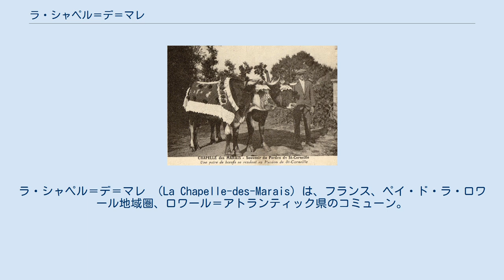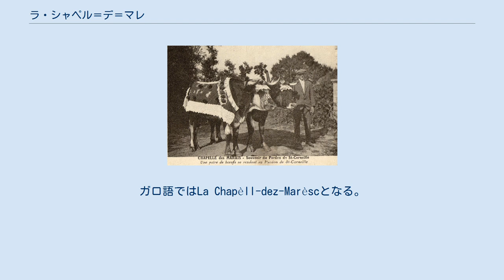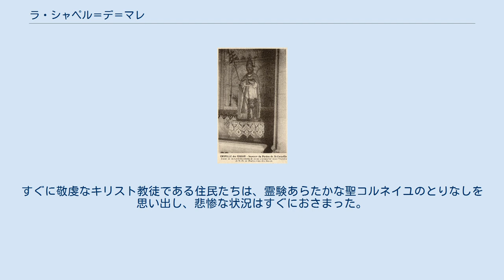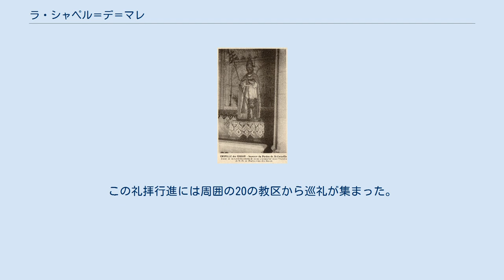ラ・シャペル＝デ＝マレ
ラ・シャペル＝デ＝マレ （La Chapelle-des-Marais）は、フランス、ペイ・ド・ラ・ロワール地域圏、ロワール＝アトランティック県のコミューン。
 県におけるラ・シャペル＝デ＝マレの位置 ラ・シャペル＝デ＝マレはブリエール湿地の北に位置し、サン＝ナゼールの25km北、ルドンの42km南、ナントの北西67kmの距離にある。
 周辺のコミューンは、ミシヤック、エルビニャック、サント＝レーヌ＝ド＝ブルターニュ、サン＝ジョアシャンである。
 1999年にINSEEがまとめた順位表によれば、ラ・シャペル＝デ＝マレは都市圏に含まれる農村型コミューンで、サン＝ナゼール都市圏の一部である。
 歴史家エルワン・ヴァレリーによるブルターニュの地方区分では、ラ・シャペル＝デ＝マレは伝統的にブリエール地方、歴史的にはペイ・ナンテに属する。
 ブルトン語で地名はChapel-ar-Geuniouとなる。
ガロ語ではLa Chapèll-dez-Marèscとなる。
 フランス革命時代には、ラ・レユニオン（La Réunion）と改名させられていた。
 町は、生活環境、衛生、医療の進歩を見る前に、幾度かの死に瀕する疫病流行にあった。
1828年にはコレラが流行し、1870年の天然痘流行で69人が死に、1871年には65人が死んだ。
1871年7月2日、コミューン議会は、罹患者の出た家屋を宗教活動家の責任で消毒することについて、多数決で是非を決めなければならなかった。
 source=1999年までLdh/EHESS/Cassini、2004年以降INSEE 聖コルネイユは、251年から253年までローマ教皇であった人物である。
彼は聖人であり、かつて水牛に命を救われたことがあったため、ウシの守り主となり、全ての家畜を病から癒すと信じられていた。
フランスの地方の数箇所では、病に関してコルネイユの名が呼ばれる。
1883年、ラ・シャペル＝デ＝マレとミシヤックにまたがる地域に、恐ろしい伝染病が蔓延し家畜が感染した。
すぐに敬虔なキリスト教徒である住民たちは、霊験あらたかな聖コルネイユのとりなしを思い出し、悲惨な状況はすぐにおさまった。
こうした大いなる信仰を持つ人々が懇願し、ウシの世話をしたのである。
 毎年9月、聖コルネイユと聖コルネリ（ブルターニュのキリスト教聖人）への厳粛な礼拝行進が行われた。
祝福された木彫りの像は、25頭から27頭のウシが引く輿にバラで飾られて乗せられ、町中を練り歩いた。
ウシたちはそれぞれボルドー色のカバーや花で飾られていた。
それはブリエール地方で最も色彩豊かな祭りだった。
この礼拝行進には周囲の20の教区から巡礼が集まった。
家族経営の農場や、家畜として飼われるウシが徐々に減少していったため、1966年をもって礼拝行進は行われなくなった。